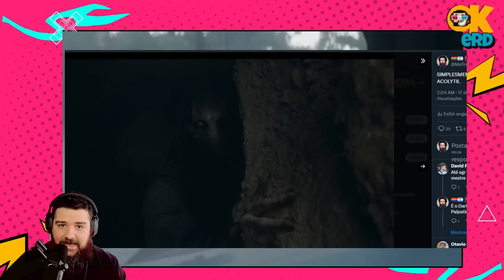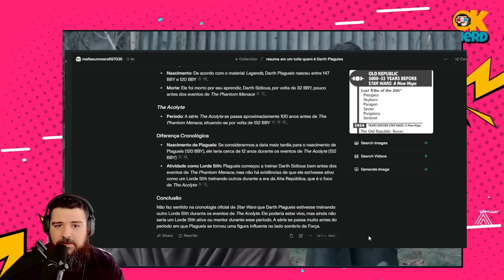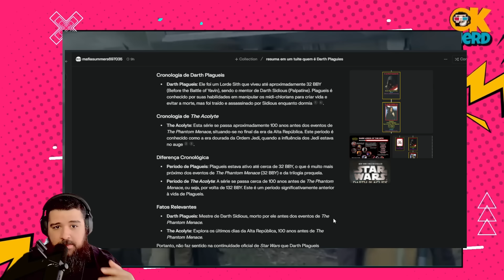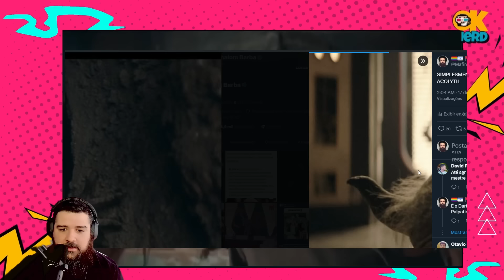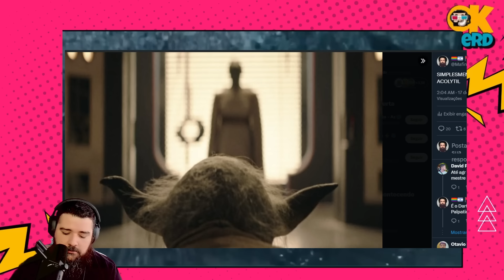REVIEW: THE ACOLYTE É O MAIOR LIXO JÁ FEITO NA HISTÓRIA DE STAR WARS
Curso Midjourney V6: Arte com IA ao Seu Alcance!
Ei, artista digital! Pronto para dar um salto na sua criatividade? Nosso curso de Midjourney V6 está bombando e por um bom motivo!

que te espera:

Domínio total do Midjourney V6
Truques para criar imagens de cair o queixo
Dicas de ouro para prompts matadores

Ah, e tem bônus! Prompts prontos, eBook... a gente caprichou!
Tá esperando o quê? As vagas estão voando! Vem com a gente nessa aventura criativa.

 Seu futuro artístico agradece! 😉